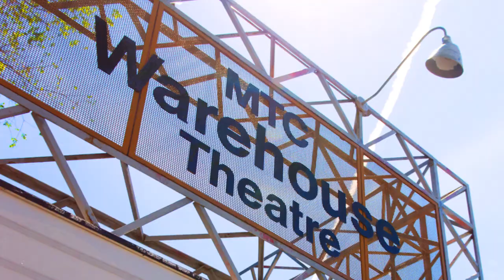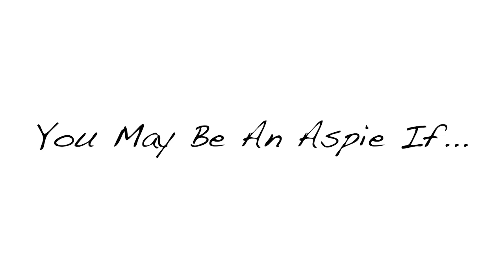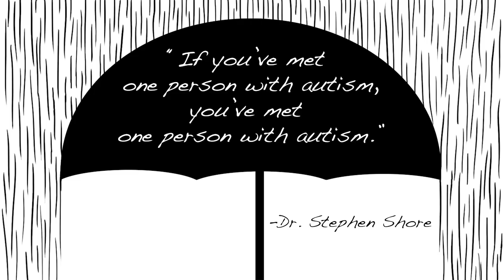Under the Autism Umbrella: Providing Shelter From the Storm | Kim Zeglinski | TEDxWinnipeg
Autism has a huge spectrum of symptoms and expresses itself in very different ways within each person. Kim helps us understand what it’s like from her experience and perspective.

Kim has been an early years teacher in a variety of capacities for about 20 years. She is a writer-performer and a Nominee for the 2014 Manitoba Association of Playwrights’ Harry Rintoul Award for Best New Manitoba Play. She is pursuing a course of study in school counselling with an emphasis on Expressive Arts Therapy through a partnership between the University of Winnipeg’s Faculty of Education and W.H.E.A.T. Institute.